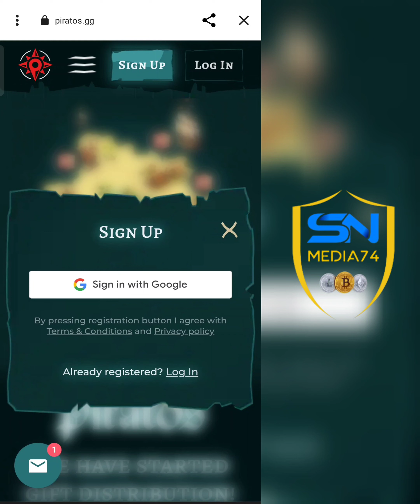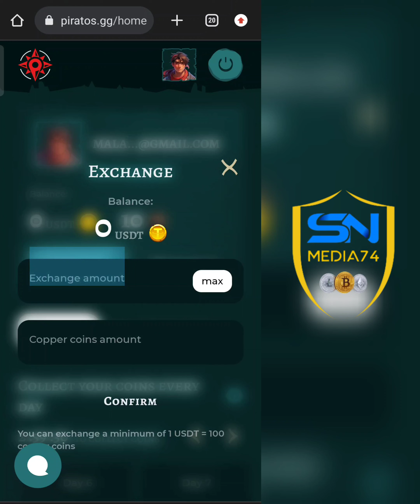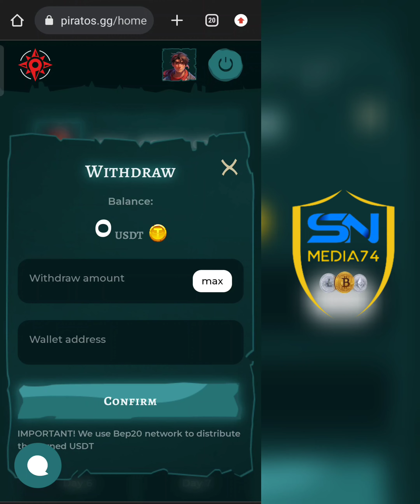Free Usdt | Instant withdraw & Sell | ഒരു വർക്കും ചെയ്യാതെ ഫ്രീ usdt | Cryptocurrency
free paytm cash malayalam
crypto malayalam
crypto airdrop
crypto malayalam
doge coin
shiba inu
lite coin